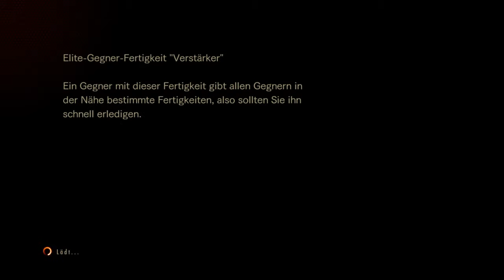SPLITSCREEN MULTIPLAYER #2 RESIDENT EVIL REVELATIONS 2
RESIDENT EVIL REVELATIONS 2 SPLITSCREEN MULTIPLAYER #2